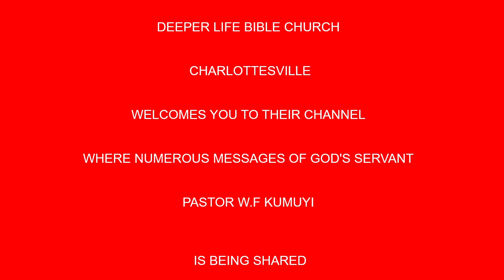Evangelism Training And Picture BY PAS W F KUMUYI